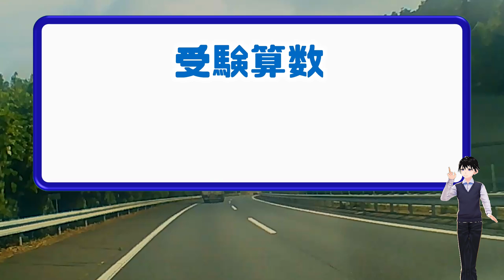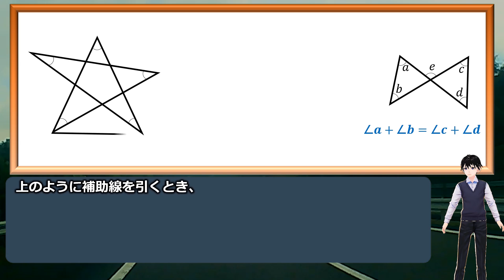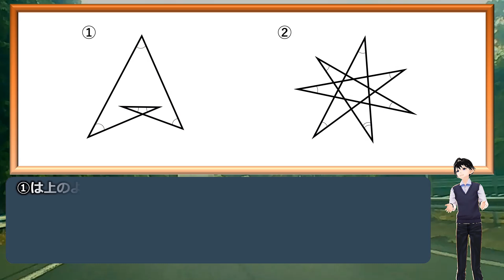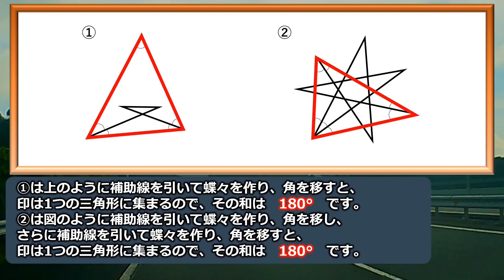【受験算数】入試でありがちな一筆書き問題！全3問！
一般的には中2で学習する問題ですが、中学入試でも頻繁に出題される問題です。

基本的には外角定理を使って解きますが、動画内では少し特殊な方法を用いて解いています。

基本問題から応用問題まで3問出題していますので、ぜひ考えてみてください。

【WEBサイト】
ネタファクト

ワールドファンシー